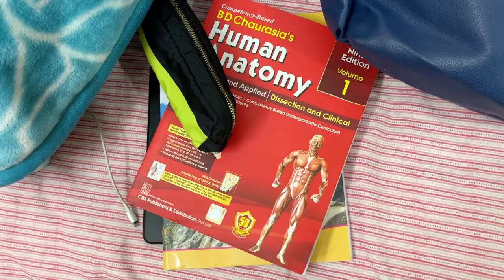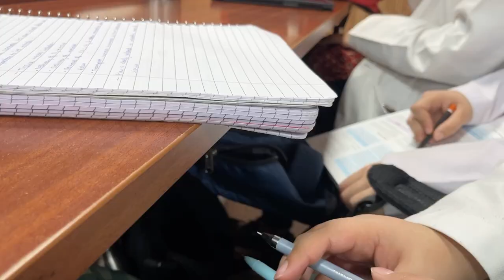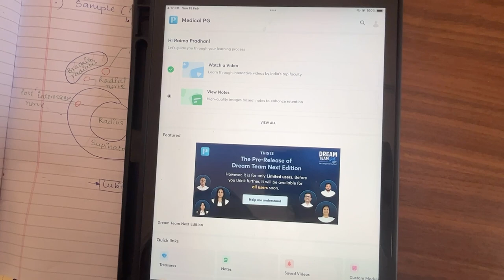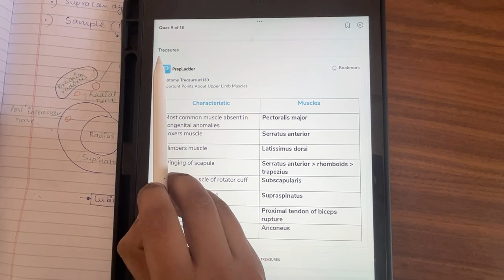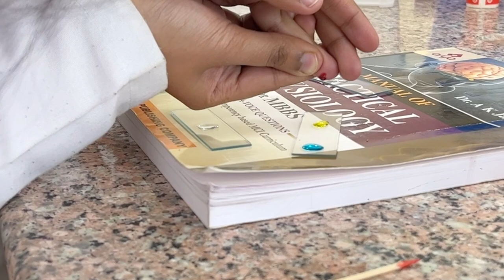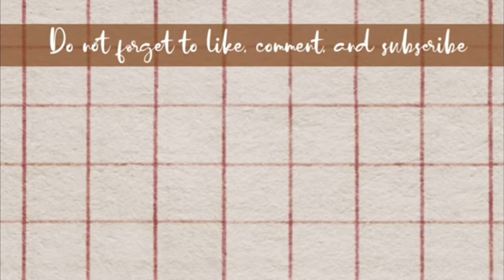A day in my life of a medical student vlog| MBBS Vlog | Raima Pradhan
A Day in my life of a medical student vlog!

Hello guys!
Raima this side!

Hope you guys are doing well! This video covers

This is the fourth video on this channel . If you have any suggestions for this channel feel free to drop that down in the comment section.